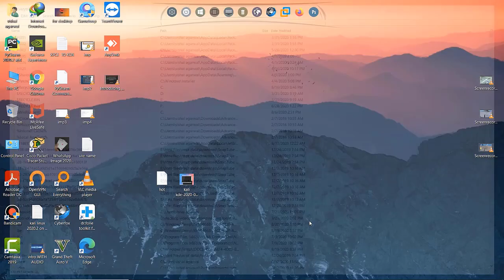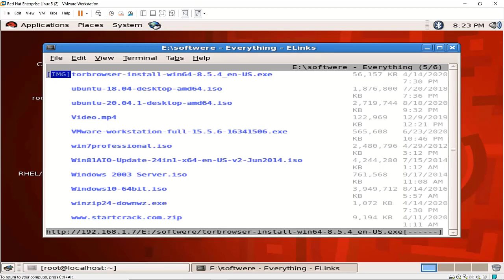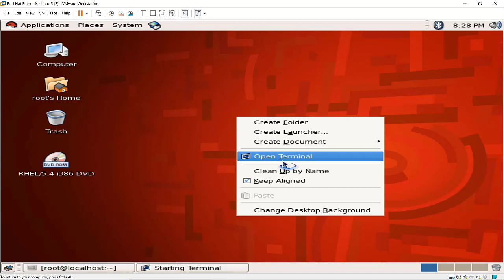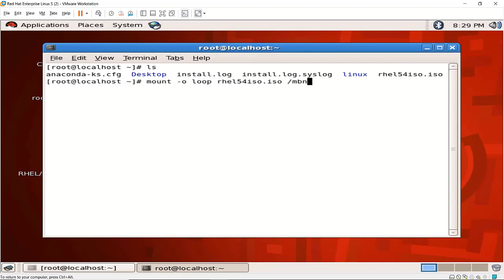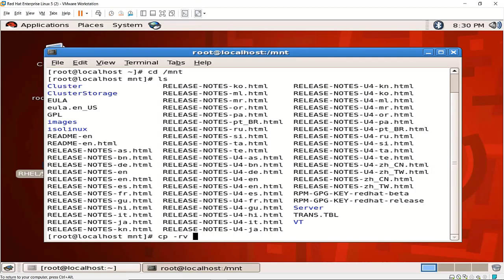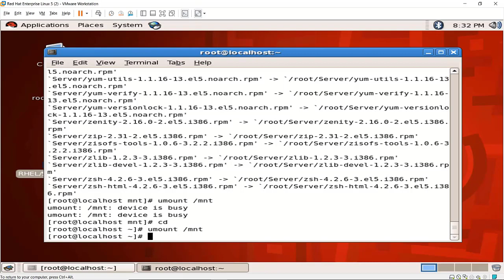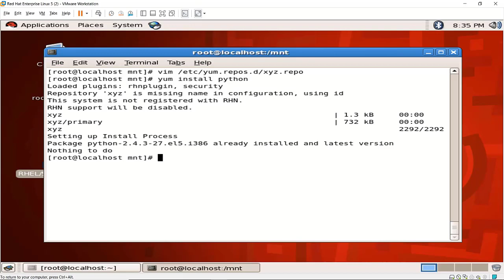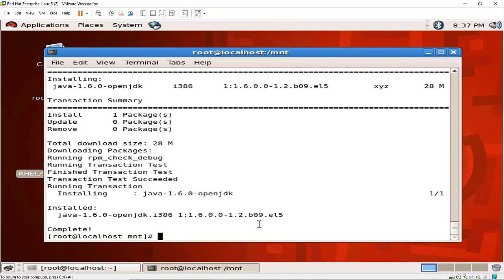Yum vs RPM || How To Configure YUM Package Installer in Hindi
In this video, I showed  How To Configure YUM Package Installer in Hindi
. Guys if you have any doubt or suggestion please mention in the comment box.